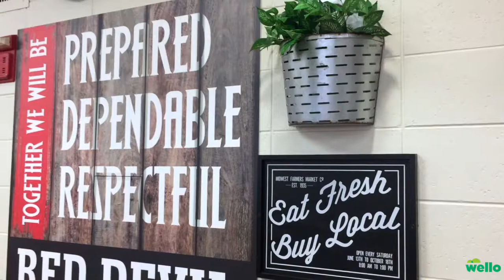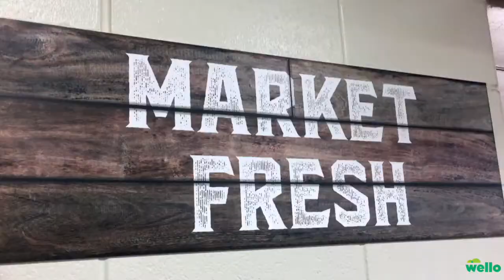F2S Green Bay East High School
Green Bay East High School was one of just a number of locations in the Green Bay Area Public School District to have a build your own baked potato bar in the lunch line on December 8, 2017. The potatoes were purchased from a local farmer in an effort to provide more fresh, locally grown produce to the students.